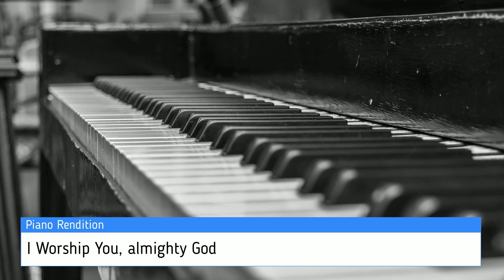I Worship You, almighty God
A hymn out of the New Apostolic Church English Hymnal.
Author & Melodies written by Sondra Corbett-Wood